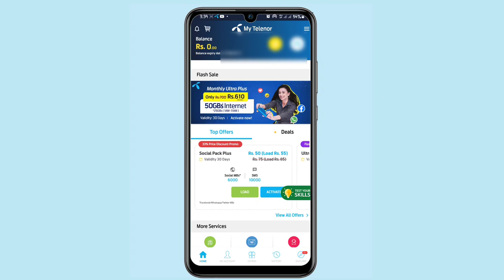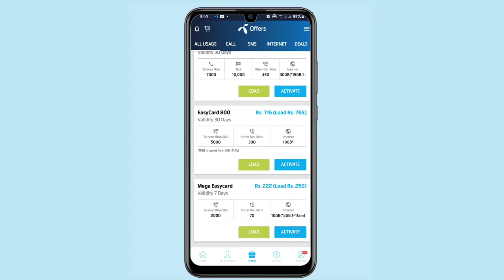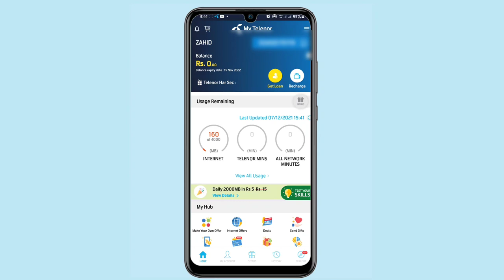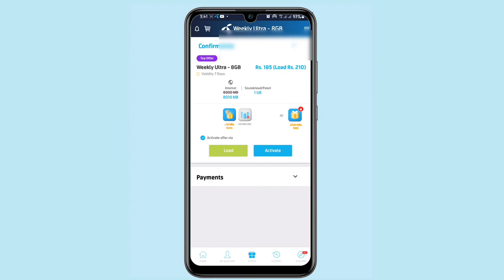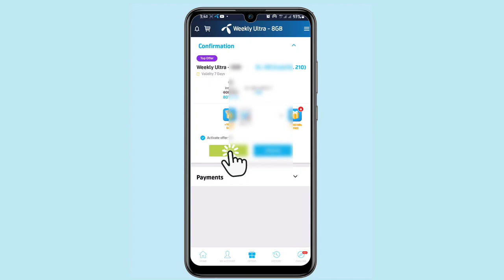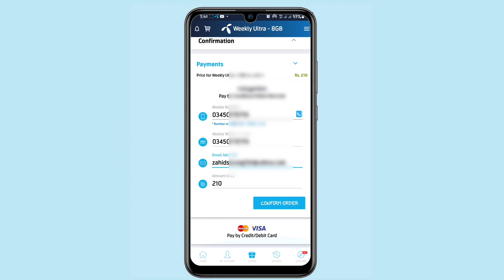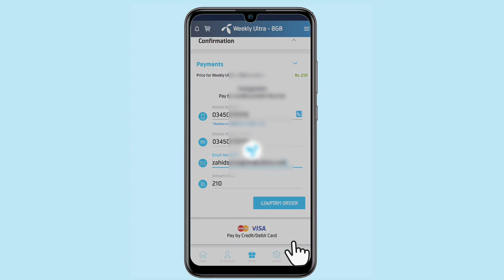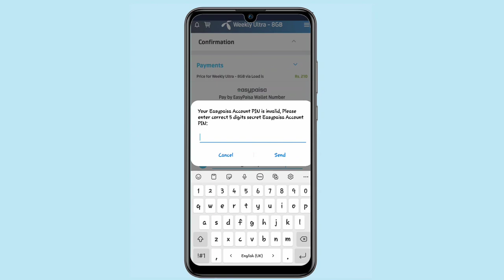How To By Telenor Package In My Telenor App Without Eassylod Payment In Eassypaisa